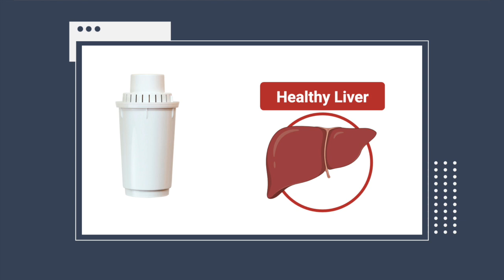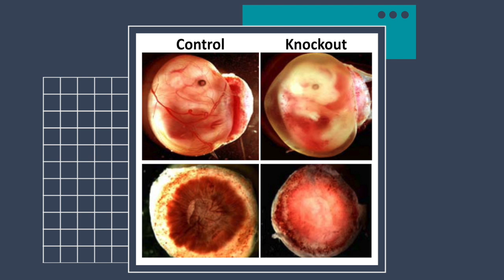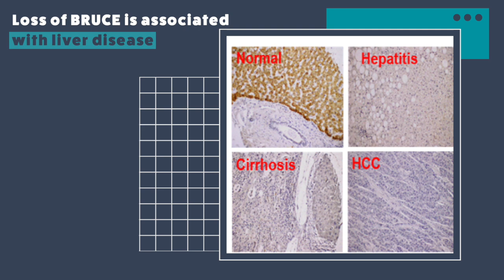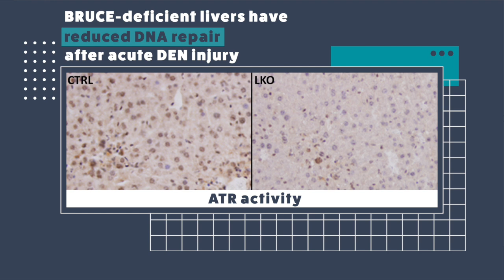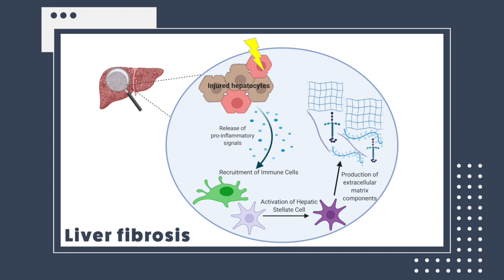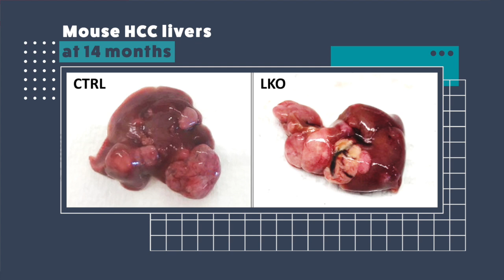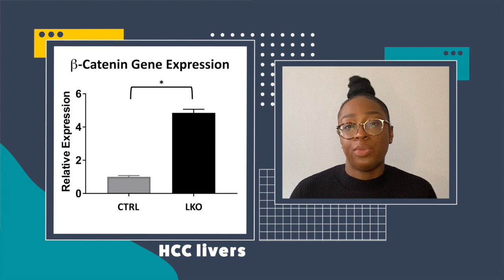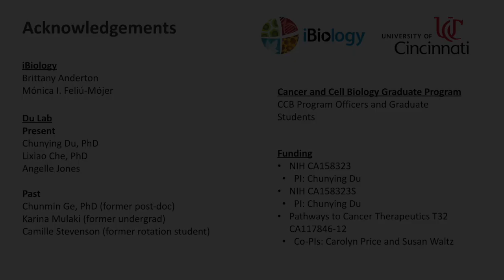Chrystelle Vilfranc (U. Cincinnati): Who Protects the Liver When it Faces Disease?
In this Share Your Research video, Dr. Chrystelle Vilfranc describes her graduate research on BRUCE, a protein that is protective against liver disease.

Chronic liver diseases affect millions of people worldwide. By understanding how liver disease progresses, we may be able to identify new therapies that can protect the liver. Dr. Chrystelle Vilfranc studied the role of BRUCE, a protein that is known to be important in several cellular processes in our bodies, in liver disease. She found that the absence of BRUCE in mouse livers led to accelerated liver disease and higher rates of liver cancer when combined with a liver damaging compound. Furthermore, hepatocellular carcinomas that develop in the absence of BRUCE in the liver appear to have increased β-catenin activity. Loss of BRUCE may be a marker of early liver disease in humans, and rescuing BRUCE expression or activity may help stop or reverse disease in the liver.

0:00-3:57 Introduction
3:58-8:16 What happens when we lose BRUCE in the liver?
8:17-13:00 Acute injury in BRUCE-deficient livers
13:01-19:57 Chronic injury and tumor formation in BRUCE-deficient livers
19:58-23:23 Who else contributes to HCC development in BRUCE-deficient livers?
23:24-25:50 Summary & conclusions

Speaker Biography:
Dr. Chrystelle Vilfranc received her PhD in Cancer and Cell Biology from the University of Cincinnati. After graduating, she was a 2021 AAAS Mass Media Fellow at the Indianapolis Star. She is now a postdoctoral fellow at Columbia Mailman School of Health, investigating cancer-related population sciences.

Credits:
Eric Kornblum (iBiology): Videographer, editor
Brittany Anderton (iBiology): Producer
Chris George (iBiology): Graphics
Maggie Hubbard (iBiology): Graphics